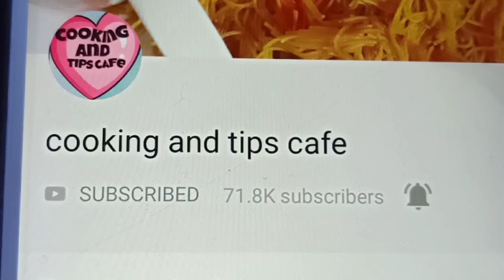நெய் இல்லாத சுவையான லட்டு தின்ன தினமும் கேட்பாங்க/No ghee Rice ladoo Recipe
1 கப் அரிசி போதும் உடனே இந்த ஸ்வீட் செய்ங்க|lockdown ladoo Recipe|healthy laddu Recipe
|Easy snacks recipes  in tamil